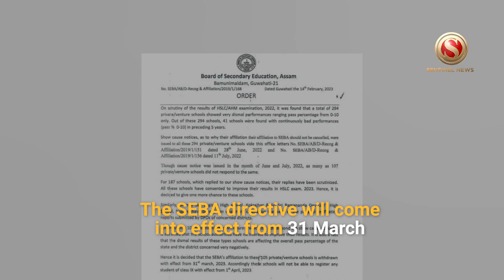SEBA cancels accreditation of schools.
Accreditations of 107 schools in the state have been cancelled. SEBA canceled the accreditation of these 107 schools. The SEBA directive will come into effect from 31 March.
These 107 schools will no longer be eligible to enroll students from class IX. SEBA has taken this decision after these schools performed poorly in the matriculation examination.